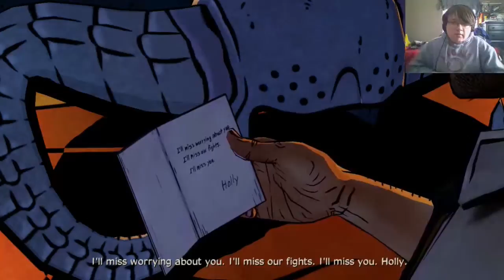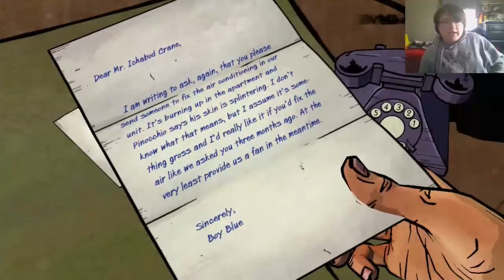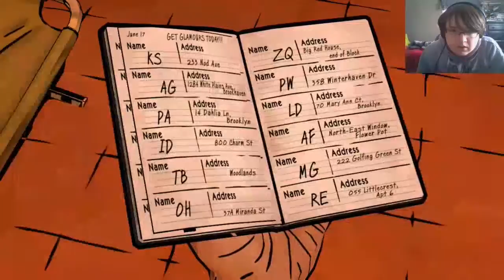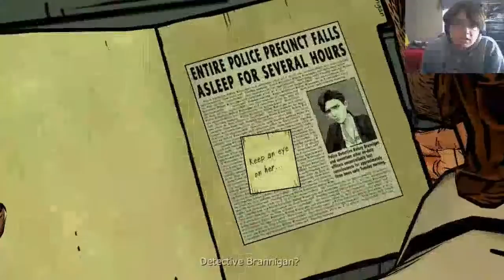The Wolf Among Us Episode 3- The Crooked Mile Part 1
In this episode, we begin investigating our prime suspect.

The Wolf Among Us is about Fabletown, an area in New York City filled with fairy tales posing as humans in order to seek a better life, even though a lot of them haven't had much luck. One day, it is discovered that someone in Fabletown was murdered and it's up to Bigby Wolf, the sheriff, to find out who committed the crime.